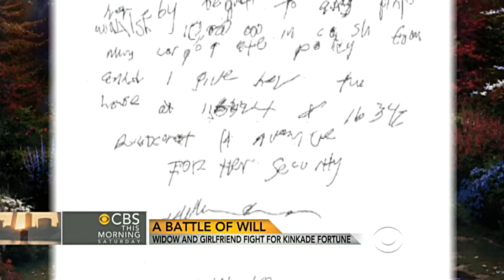Battle over Thomas Kinkade's fortune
The mistress of legendary painter Thomas Kinkade says she's entitled to some of his fortune and claims she has the letters to prove it. Rebecca Jarvis reports, then she and Jeff Glor spoke with San Diego Mercury News reporter Julia Prodia Sulek and celebrity divorce attorney Raoul Felder about the case.